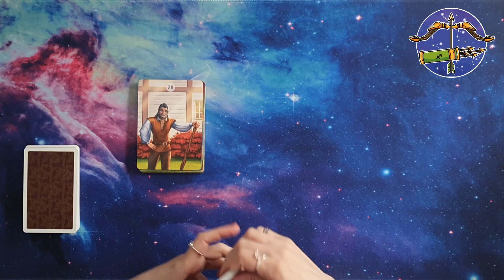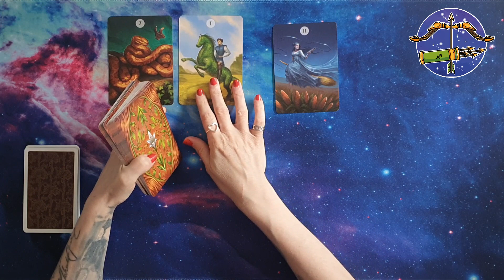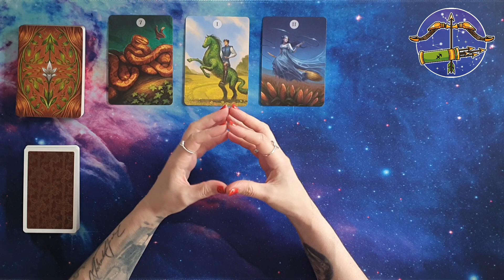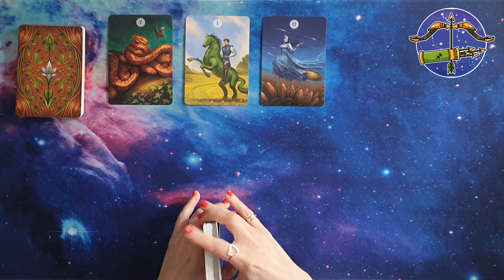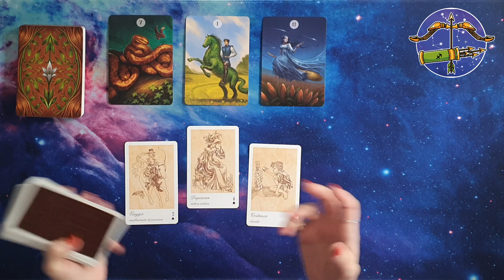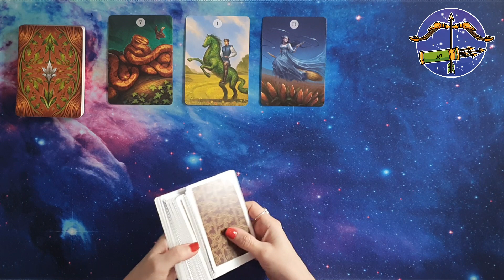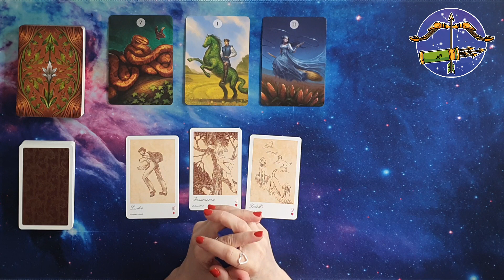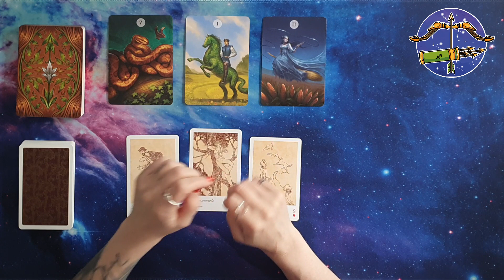♐ Sagittario Oroscopo settimanale amore ❤️ e lavoro 💶 13/05/24-19/05/24 - Lettura con Sibille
In questa puntata andremo a ipotizzare un oroscoposettimanale del segno del sagittario , utilizzando i mazzi herbsandplantslenormand e lamagicasibilla , relativamente alla settimana che va dal 13/05/24 al 19/05/24. Quindi, amici e amiche di exotericworld 3kcreator , seguitemi!

Le sibille utilizzate in questo video sono